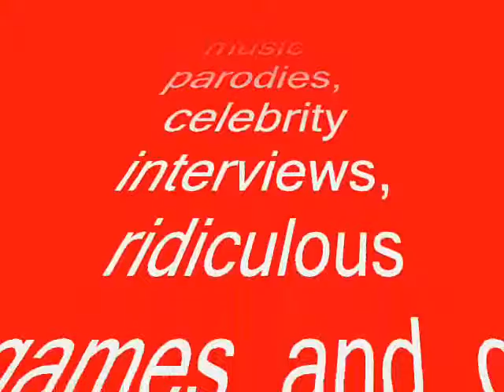The Whisper Challenge with Julia Louis-Dreyfus